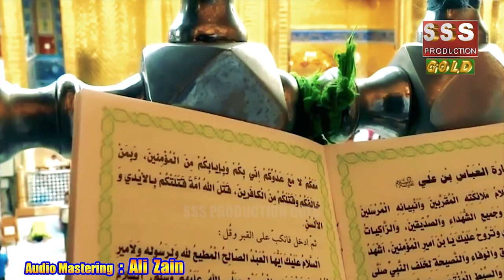Ghazi Abbas Mola Haq De Awaz || Qasida 2020 || Chand Khan Suraj Khan || Only On SSS GOLD Official